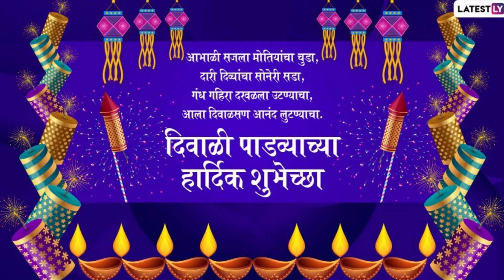Diwali Padwa Wishes: दिवाळी पाडव्याच्या शुभेच्छा देण्यासाठी Greetings, Images, Whatsapp Messages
दिवाळीत येणारी कार्तिक शुद्ध प्रतिपदा हा दिवाळीचा तिसरा दिवस म्हणजेच बलिप्रतिपदा. साडेतीन मुहूर्तापैकी एक असा हा दिवस. याच दिवसाला दिवाळी पाडवा असेही म्हटले जाते. लक्ष्मीपूजन करून वर्षाचा आरंभ केला जातो. तेव्हा या अशा शुभ दिनी तुमच्या आप्तेष्टान्ना शुभेच्छा देण्यासाठी आम्ही आणले आहेत हे खास मेसेजेस.